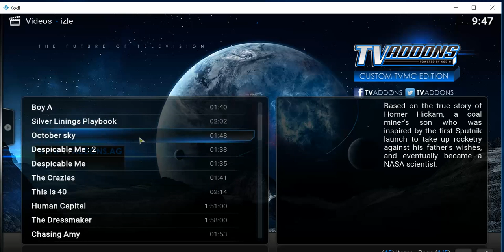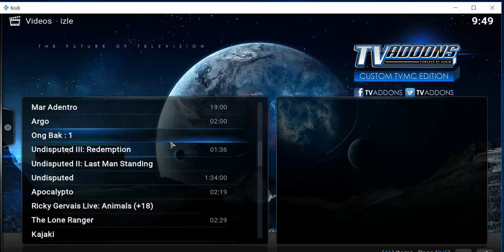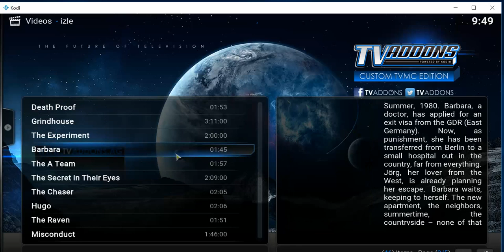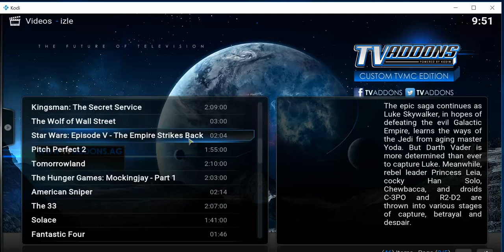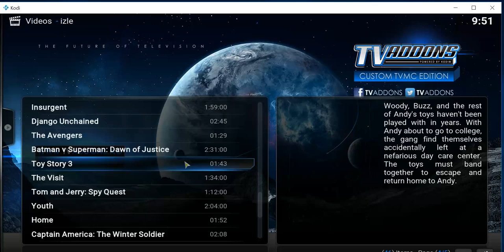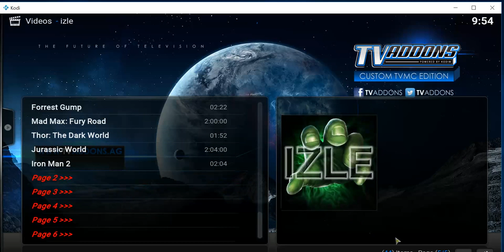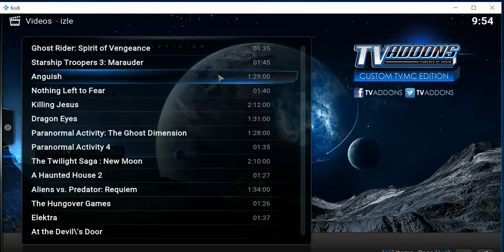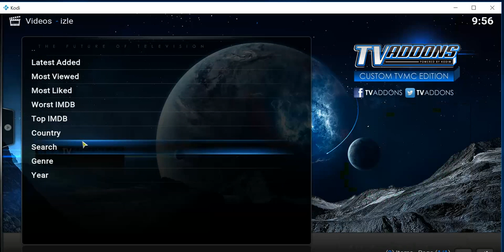izle Video add ons on KODI Jarvis 16 001